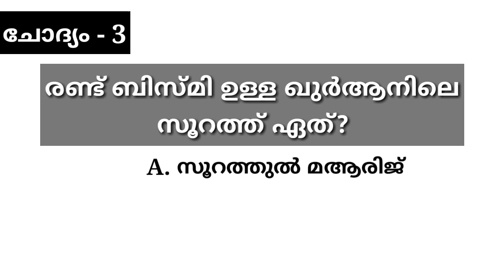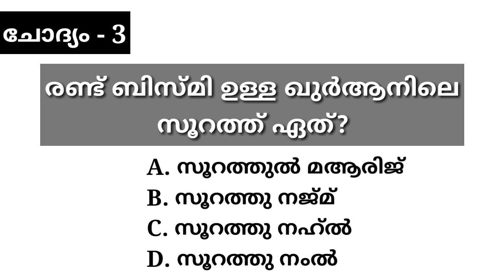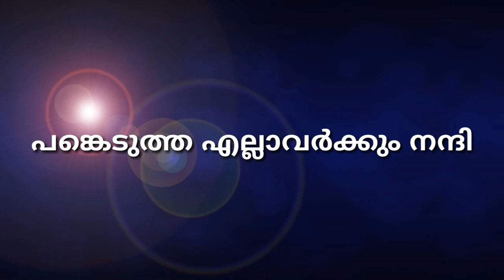Ramadan Quiz #11 | റമളാൻ ക്വിസ് #11 - എല്ലാവർക്കും പങ്കെടുക്കാം ~ ഇന്നലത്തെ വിജയികളും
Ramadan Special Quiz in YouTube. You can send answer in Comment box or through Google forms by visiting this